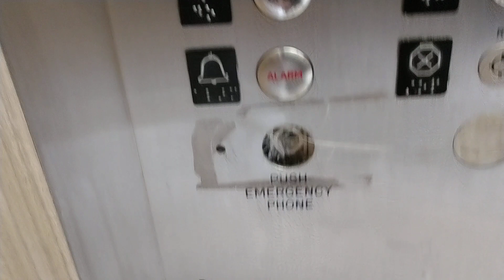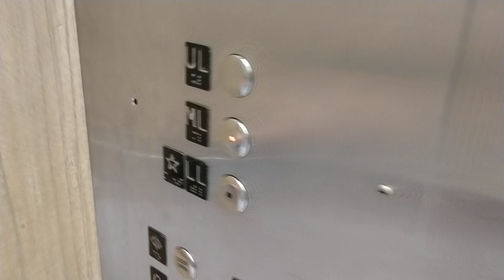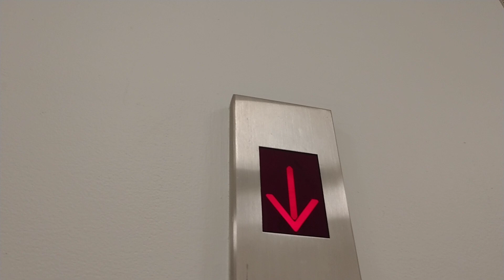TERRIBLE General Hydraulic Elevator at Macy's (Former Bambergers) Cherry Hill Mall Cherry Hill NJ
This thing is pathetic! The UL button doesn't even have a light on it! And that buzzer is so annoying! And that fan is ANNOYING. Macy's, take better care of your elevator. Seriously.

Brand: General
Type: Hydraulic
Fixtures: EPCO Filechia/SSL
Installed: 1961
Distance Travelled: 3 floors